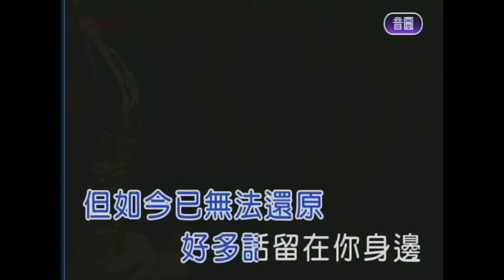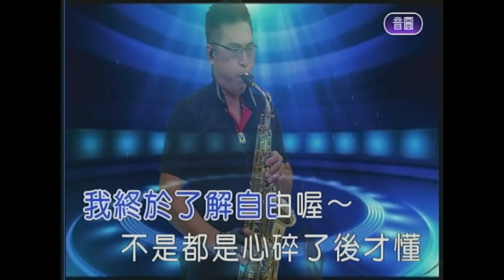終於了解自由 屏東張菲 薩克斯風 演奏